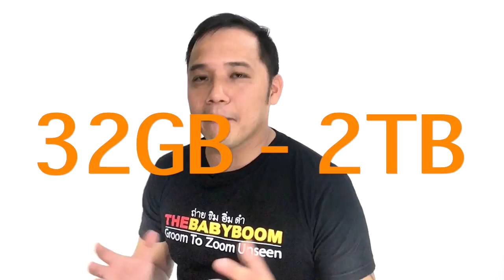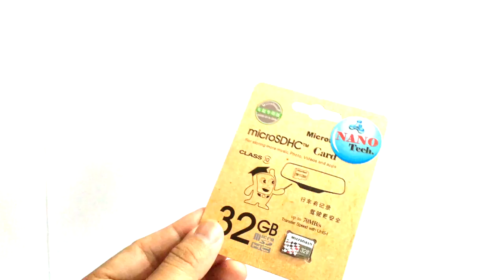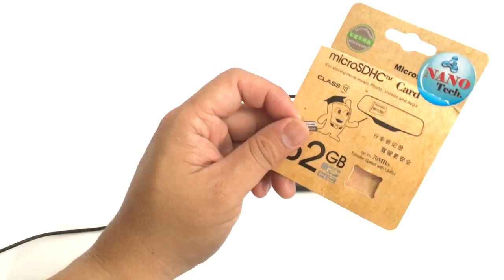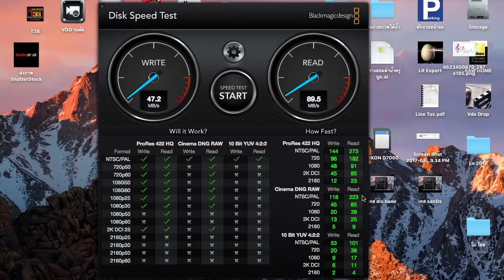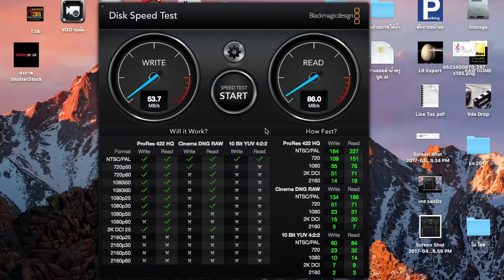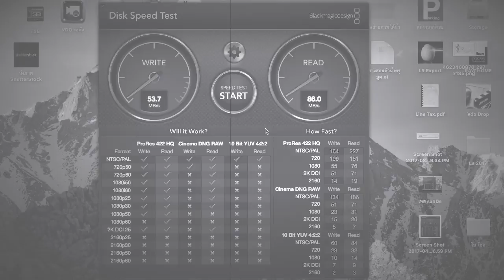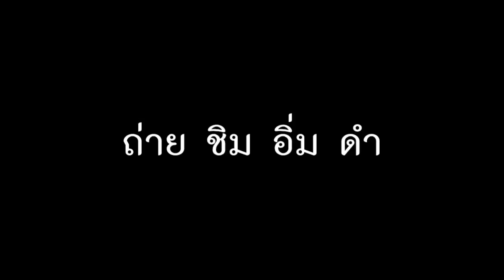การเลือก SD CARD สำหรับกล้องทุกชนิด : T3B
(Class10 U1 ตัวเดียวที่สามารถใช้ได้กับกล้องติดรถยนต์)  มีรับแระกัน 1 ปีจากผู้ขายนะครับ

Card ต่างๆสำหรับกล้องชนิดต่างๆครับ
กล้องติดรถยนต์

คลิปนี้อธิบายยาวหน่อยนะครับ สำหรับคนที่ไม่อยากฟัง ผมสรุปไว้ ให้ด้านบนนะครับสั่งตาม Link ได้เลย ส่วนคนที่อยากเลือกให้เหมาะกับอุปกรณ์ตัวเอง ดูคลิปได้เลยครับ

แก้ไข ** SD มาจากคำว่า Secure Digital Card นะคับพูดผิด
HDSC HDXC ต่างกันอย่างไร
class SD card มีอะไรบ้าง 2 4 6 10 u1 u3
micro card กับ TF card ต่างกันอย่างไร
Card อะไรเหมาะกับอุปกรณ์อะไร